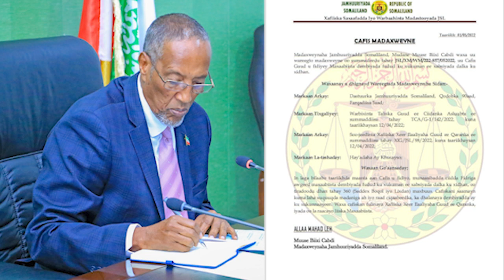Madaxweynaha JSL Muuse Biixi Cabdi Oo Cafis u Fidiyay 360 Maxbuus Oo Danbiyo Fudud Ku Xukunaa.